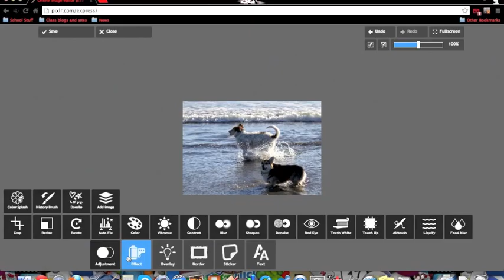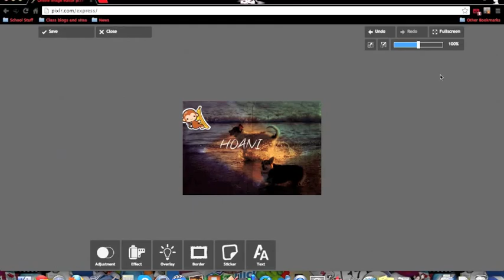HOW TO EDIT A PICTURE